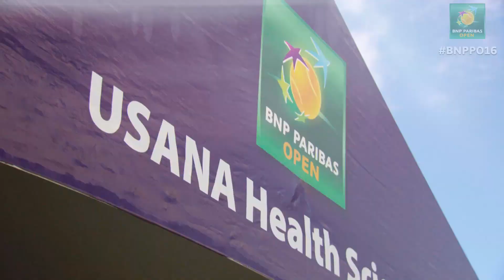BNP Paribas Open: Healthy Living with USANA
WTA stars Caroline Wozniacki and Sam Stosur stopped by the USANA booth at the BNP Paribas Open to talk about the vitamins and supplements that some of the top athletes in the world use to get their bodies to 100 percent while on the road.